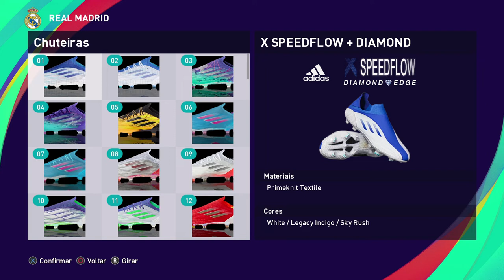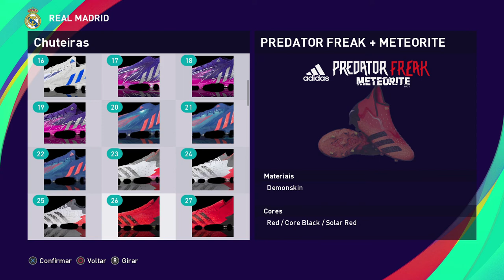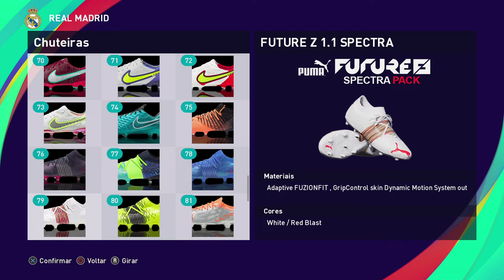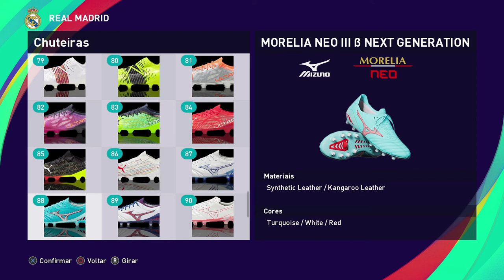Pack De Chuteiras GABRI'S BOOTS Vol: 7 - Pes2021